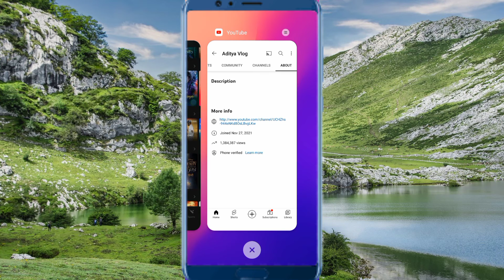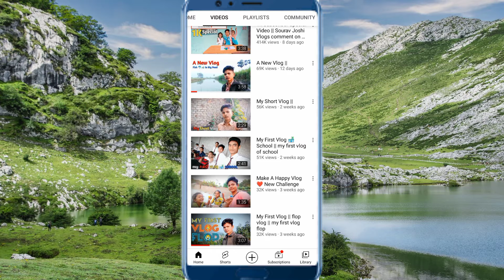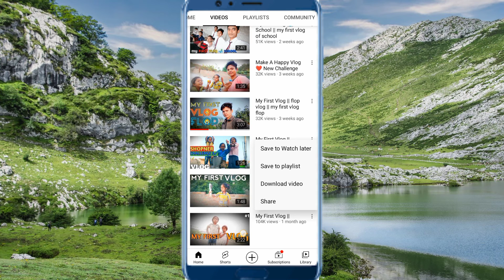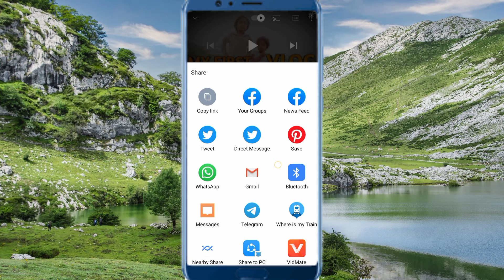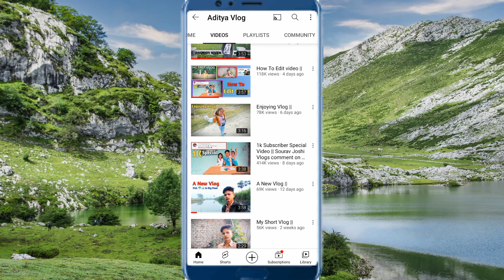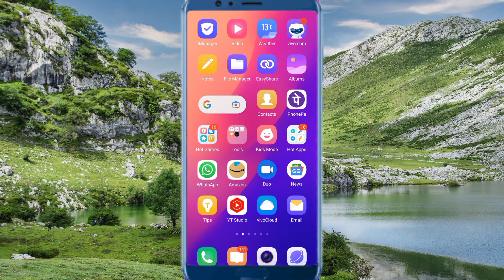my first vlog